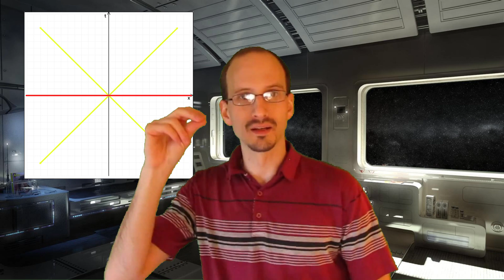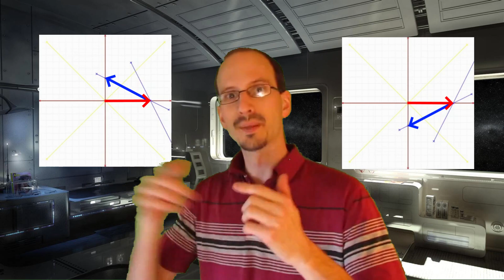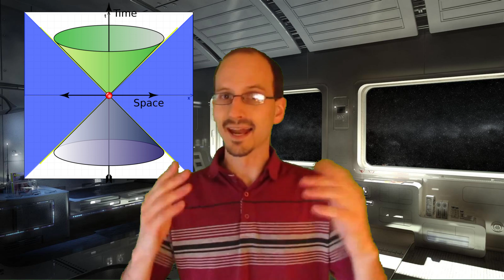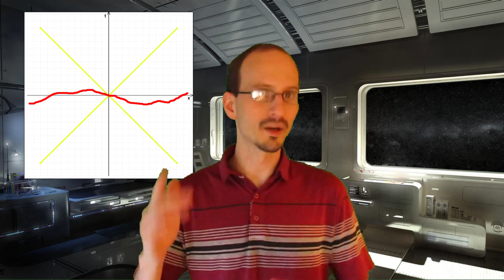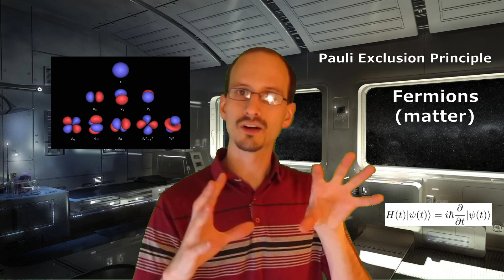Instant Transportation - Faster Than Light Method 4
Instant transportation is one of the easiest methods of Faster-Than-Light to imagine, but requires breaking more of known physics than any other method. We discuss instant transportation in the context of Special Relativity, Quantum Physics, and speculative physics for science fiction.

Thanks to our patrons:
Michael Horst
Herbert Lierzer
JA
Christoph Hipp